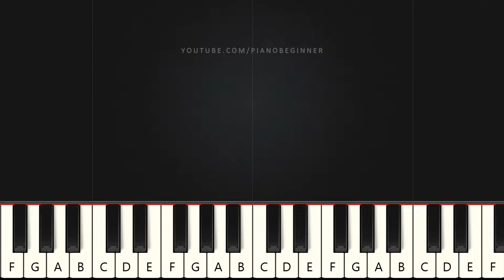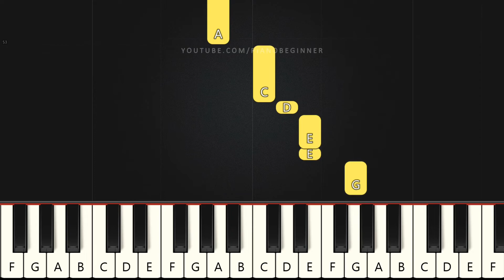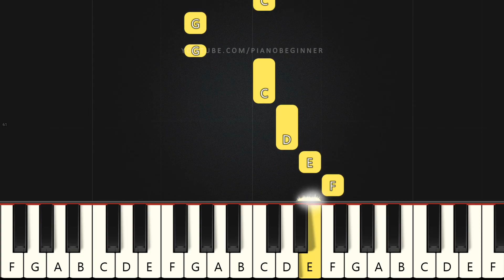Ed Sheeran & J Balvin - Forever My Love | Beginner Piano Tutorial | Easy Piano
Learn how to play Ed Sheeran & J Balvin - Forever My Love on this EASY Piano Tutorial Beginners.

La luz de tu mirar
Tu hermoso caminar
No existe nadie como tú

The sky magenta blue
It's only me and you
Your eyes lit up are just the Moon

Sé que habrán momentos de sufrimiento
But we'll be okay
No soy perfecto
Pero

Ey, dondequiera que estés
Ahí estaré
Hoy y mañana
Por siempre, mi amor

Y si me voy
Recuerda que
For now and tomorrow

Aunque no crea en mí
Tú me haces sentir
Que soy mejor de lo que pienso

Cuando te conocí
Me hiciste tan feliz
Me diste un nuevo comienzo

No soy perfecto
Pero

Ahí estaré
Hoy y mañana

Yeah, yeah
Yeah, yeah
Yeah, yeah

Yeah, yeah
Yeah, yeah
Yeah, yeah

Dondequiera que estés
Ahí estaré
Hoy y mañana